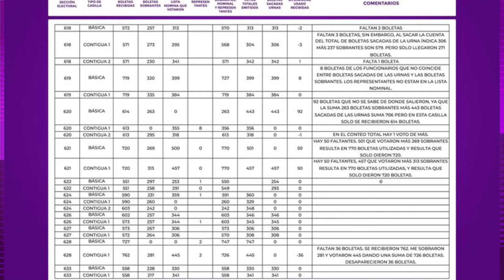Que se limpie la elección, pide Chelo Cano al IEPC; augura judicialización de elección en Cunduacán